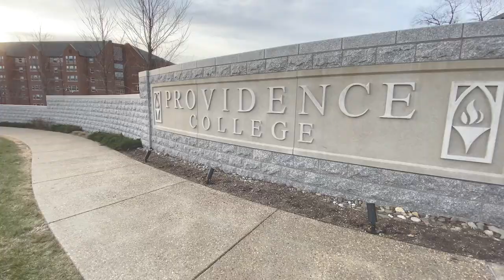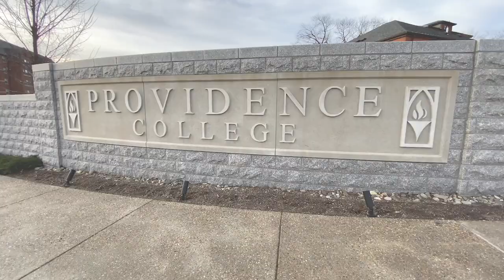Walk and Talk with Nate Watson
John Fanta walks and talks with Providence Basketball's Nate Watson